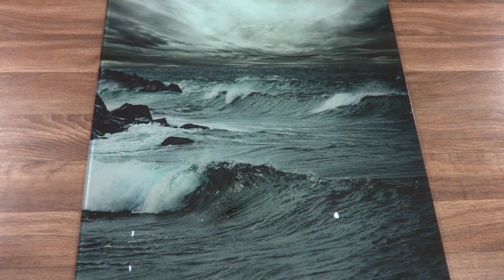Стеклянная панель над варочной поверхностью кухни - Буря на море - Производство скинали Pavlin Art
Кухонный фартук из стекла - Морской шторм.

УФ печать на закаленном стекле 6 мм.

Song of Sadhana